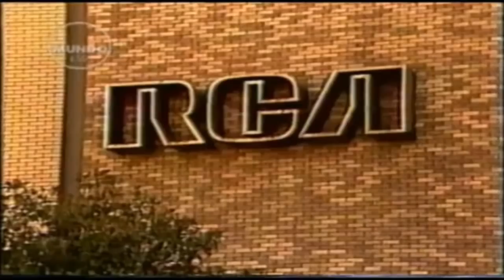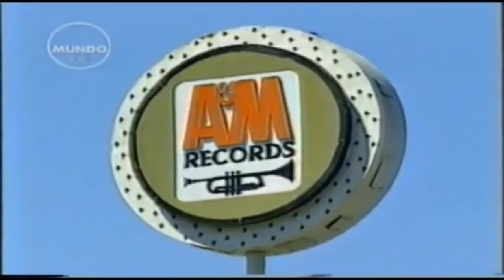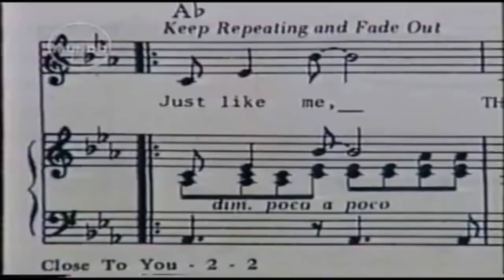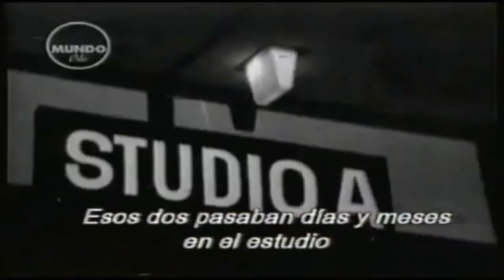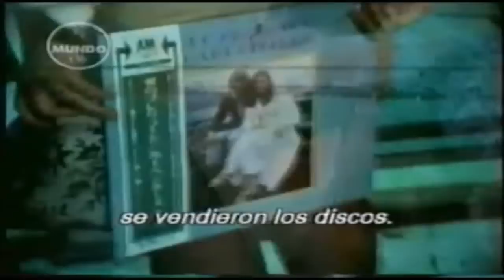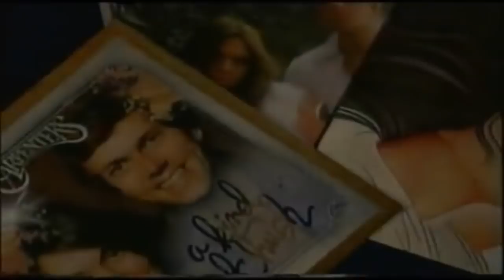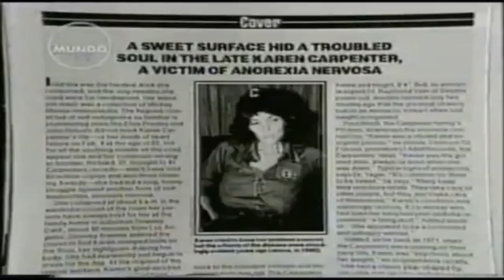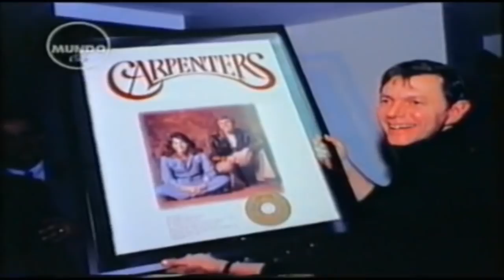La Historia Completa de Los Carpenters (Subtítulos en Español)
Historia de los hermanos Carpenter.